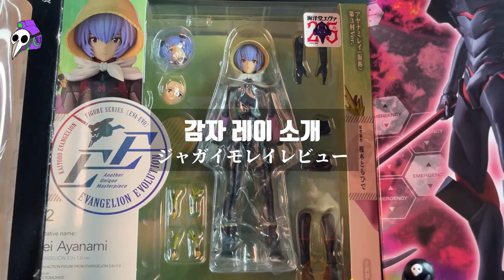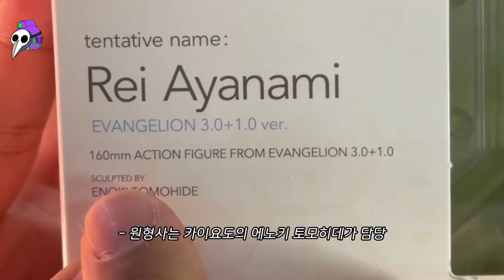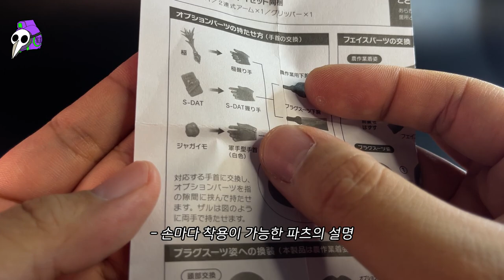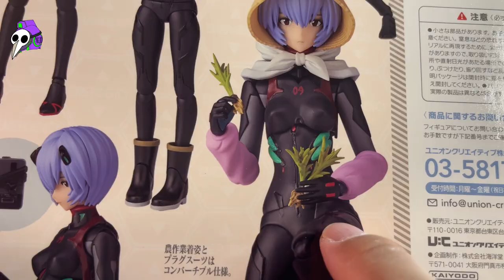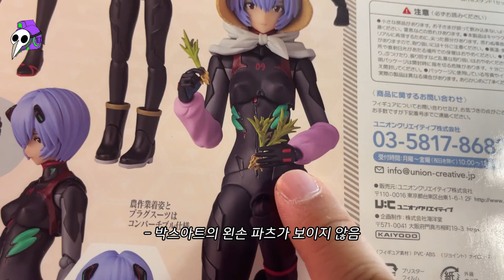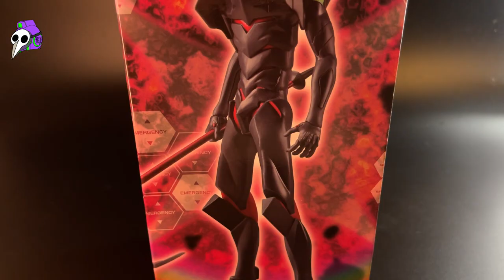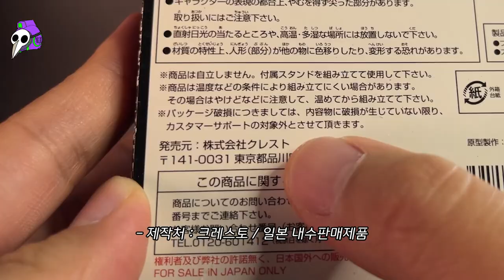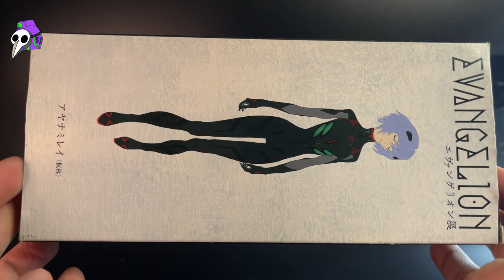[에바리뷰] 에반게리온 감자레이 검정레이 쿠로레이 리뷰 (카이요도)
영상에 음질문제(고주파)가 있어서 새로 녹음해서 업로드합니다.
알람 등 혼돈을 드려 죄송합니다

이번영상에서는 신세기 에반게리온 검정레이의 농사버전이
가능한 제품을 리뷰했습니다.
가격은 12만원정도로 고가제품이였습니다만
자유도, 연출면에서는 뛰어나다고 생각이 되네요

그리고 아담스의 그릇 피겨는 마크9의 최종형태로 극중에
너무 짧게나와서 잘 모르는분들이 많으신것 같아요,
크기는 RG제품과 유사하고 가격도 정말 저렴해서
꼭 구매하시길 추천드립니다

Track : 상록수 / Evergreen
Composer : 눈솔 / Noonsol

-time stamp-
00:00​ 인트로
01:24​ 영상요약
01:57​ 감자레이
08:51​ 아담스의그릇
10:37​ 전시관레이